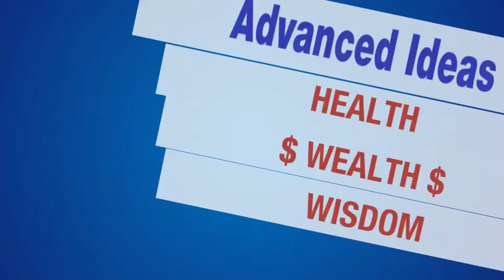Ultimate Persuasion Strategies! - Influence Tools & Skills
Ultimate Persuasion Strategies! Master Persuasion Tools

These Persuasion Skills Help You Master Any Situation!

Without the Power To Influence .. you are dead in the water! You won't make the sale - You won't get your ideas across - You won't get people to take action!

These Powerful Persuasion Tools & Strategies can be life-changing and will dramatically boost your ability to influence. They will also get stronger over time as you practice and combine them!